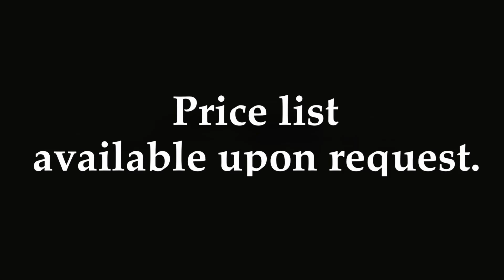Fruto Luminoso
Title: Fruto luminoso (políptych)
Medium: oil on canvas
Size: 40 x 30 in. (102 x 76 cm.)
Date: 2012

Héctor Rafael’s paintings are full of a neo-surrealist queerness and a sense of existentialism that transcend our customary ways of seeing reality. There is a constant drift between abstraction and figuration in his body of work. The relationship between the human body and spirit is explored through volumetric abstractions that float, twist and expand throughout the composition. Héctor Rafael’s work of art has always promoted equity and functions as a hopeful invitation to inclusive and harmonious coexistence. They are surreal images of luminous forms that emerge to delight us and suggest introspection; paintings that echo the uncontainable energy that revives, unifies, and transforms the universe.